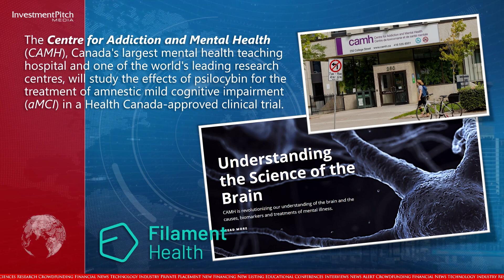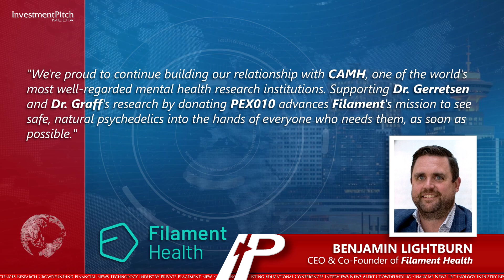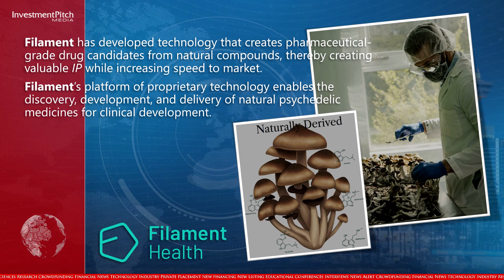Filament Health announced a second agreement to supply its botanical psilocybin drug candidate.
230214 Filament Health Corp. (NEO:FH) (OTCQB:FLHLF) (FSE:7QS), a clinical–stage natural psychedelic drug development company, announced a second agreement to supply its botanical psilocybin drug candidate, PEX010, to the Centre for Addiction and Mental Health.

The Centre for Addiction and Mental Health (CAMH), Canada's largest mental health teaching hospital and one of the world's leading research centres, will study the effects of psilocybin for the treatment of amnestic mild cognitive impairment (aMCI) in a Health Canada-approved clinical trial.

Dr. Philip Gerretsen, co-lead investigator for the CAMH trial, stated: "Current treatments for aMCI are ineffective, and the examination of novel interventions is required to help prevent progression to Alzheimer's Dementia. This trial will examine if psilocybin can increase participants' synaptic density, which has previously been shown to occur in animal studies. We are very grateful to Filament Health for their donation of safe, high quality psilocybin which is crucial to the trial design."

Patients with aMCI are at higher risk of having Alzheimer's Disease and developing dementia.

No effective treatment currently exists to prevent progression from aMCI to AD, and psilocybin represents a novel approach to promote synaptogenesis in the early stages which may counter neurodegeneration.

Benjamin Lightburn, CEO and Co-Founder of Filament Health, added: "We're proud to continue building our relationship with CAMH, one of the world's most well-regarded mental health research institutions. Supporting Dr. Gerretsen and Dr. Graff's research by donating PEX010 advances Filament's mission to see safe, natural psychedelics into the hands of everyone who needs them, as soon as possible."

Filament has developed technology that creates pharmaceutical-grade drug candidates from natural compounds, thereby creating valuable IP while increasing speed to market.

Filament’s platform of proprietary technology enables the discovery, development, and delivery of natural psychedelic medicines for clinical development.

The company is committed to furthering psychedelic research globally and has developed licensing partnerships with leading researchers, institutions, and organizations around the world.

Its manufacturing facility has the capacity to supply every psilocybin clinical trial in the world.